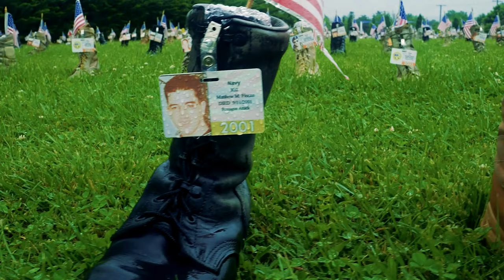101st Airborne Division (Air Assault) Honors 7,493 Fallen Troops with Boot Ceremony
Join us in witnessing a touching tribute as the 101st Airborne Division (Air Assault) honors 7,493 fallen troops through a solemn Boot Ceremony. Each boot placed on the front lawn of the Headquarters Building represents a service member lost since September 11, 2001. This heartfelt gesture took place during Week of the Eagles 2024 at Ft. Campbell, KY. Let's remember and honor those who made the ultimate sacrifice for our country.

Week of the Eagles 2024 Boot Ceremony B-roll
FT. CAMPBELL, KY, UNITED STATES
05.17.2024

The 101st Airborne Division (Air Assault) hosts a boot ceremony with 7,493 boots placed on the 101st Airborne Division (Air Assault) Headquarters Building's front lawn, as part of Week of the Eagles 2024, May 17, 2024 at Ft. Campbell, KY. Each boot represents a service member lost since September 11, 2001.

First held in 1974, Week of the Eagles honors the legacy and heritage of the 101st Airborne Division (Air Assault) and involves both Veterans and current Soldiers of the Division taking part in ceremonies, Soldier competitions and sporting events.

Speaker:
MG Brett Sylvia
Commanding General, 101st Airborne Division (Air Assault) and Fort Campbell

Film Credits: Video by Staff Sgt. Joshua Joyner
101st Airborne Division (Air Assault)